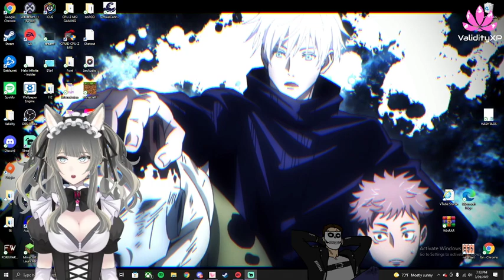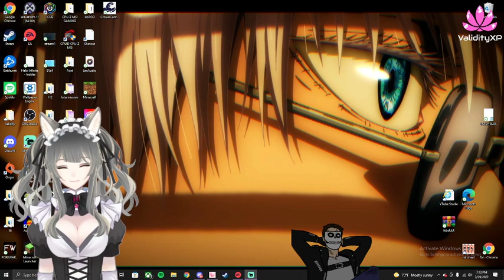Saving The Realm Again - Dragon Age Playthough -